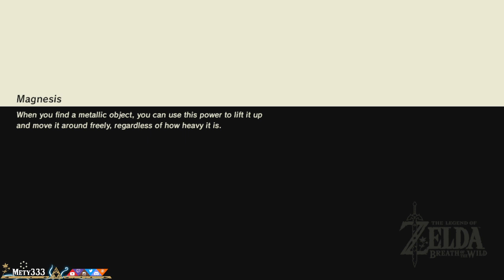Experimenting with Yiga's Bottomless Pit in Zelda Breath of the Wild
Join me in Zelda Breath of the Wild GLITCHES